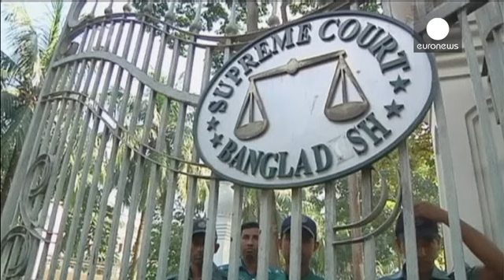دیوان عالی بنگلادش حکم اعدام یک رهبر حزب جماعت اسلامی را تایید کرد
دادگاه عالی بنگلادش روز دوشنبه حکم اعدام محمد قمرالزمان از رهبران حزب جماعت اسلامی که بزرگترین حزب اسلام گرای این کشور است را تایید کرد.

 یک دادگاه رسیدگی به جنایات جنگی در بنگلاش که در سال ۲۰۱۰ تاسیس شده، طی ماه های اخیر به محاکمه ۱۱ نفر از رهبران و فعالان درجه اول حزب جماعت اسلامی و حزب ملی بنگلادش، با اتهام ارتکاب جنایات جنگی در دوران جنگ استقلال این کشور علیه پاکستان در سال ۱۹۷۱ میلادی دست زده است.

این دادگاه هفته گذشته مطیع الرحمان نظامی ۷۱ ساله، که یک رهبر دیگر حزب جماعت اسلامی است را نی…